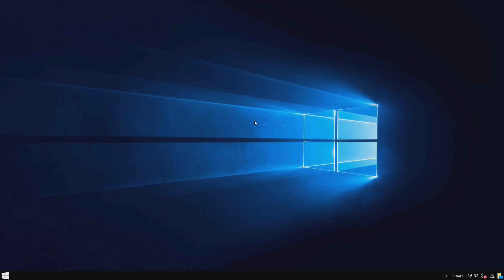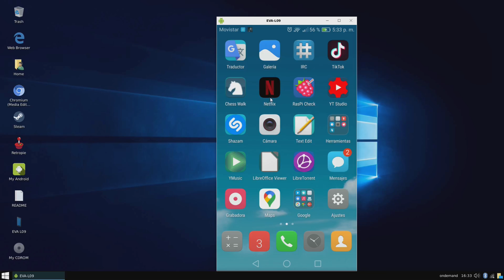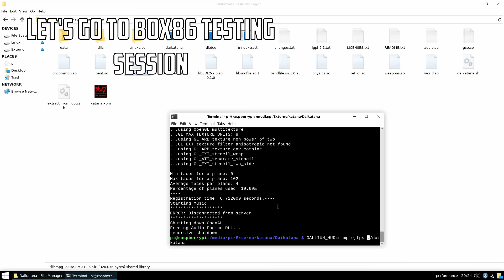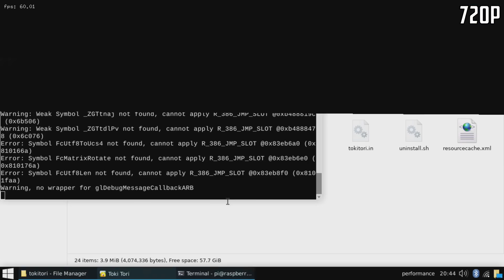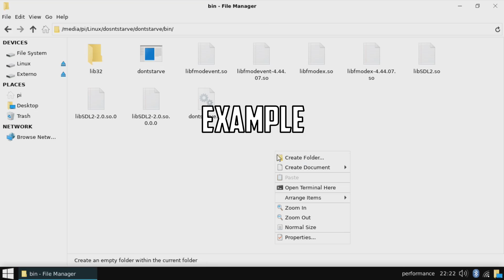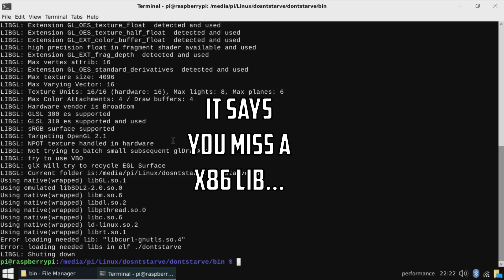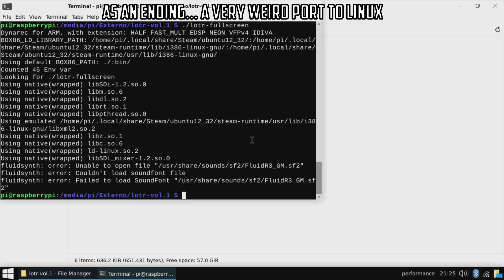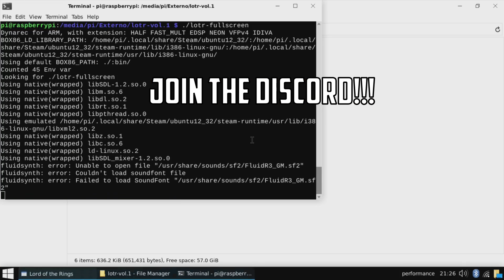BOX86 on RPI4 : Don't Starve, Toki Tori, NuclearThrone and Daikatana